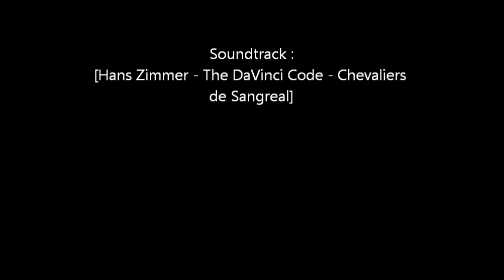Pour Ou Contre Ceux Qui Sont Contre( Hausse des frais scolaire)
Je donne ''mon'' Point de vue  (JE SUIS TOTALEMENT NEUTRE!!) Par Rapport a la reaction des gens qui sont contre ceux qui sont contre la hausse des frais scolaire

Soundtrack : Hans Zimmer - The DaVinci Code - Chevaliers de Sangreal